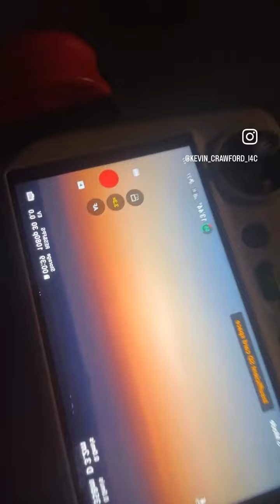Love Is New ✝️❤️👩🏼‍❤️‍💋‍👨🏿🫣👫🥰 LoveSavesHumans RockstarBornInMary JesusIsLord 🥰👫🫣👩🏼‍❤️‍💋‍👨🏿❤✝️